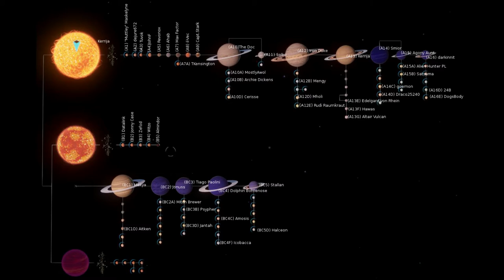Elite Music Video: Silly Ships Expedition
An expedition of ships unlikely to be used for exploration. Many shenanigans were had!

Thanks to Commanders Agony Aunt and Goemon for organising!

Sorry for ramming your shiny Orca there, Iron Duke...